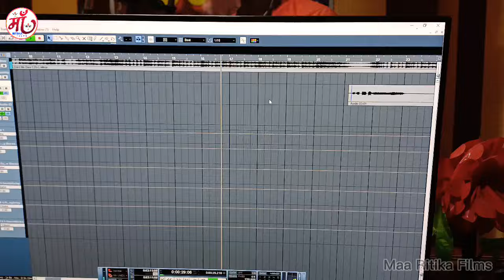Sad Song | Tohake Ka Malum Ba Dard Me Bani Ho | Re Pagali Re Pagali | Vivek Bagi Sad Song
►Title :- Tohake Ka Malum Ba Dard Me Bani Ho
►Song :- Tohake Ka Malum Ba Dard Me Bani Ho
►Singer :- विवेक बागी
►Lyrics :- विनोद पांडेय जी
►Recoding :- बेदर्दी स्टूडियो सासमुसा
►Mix By : शैलेश बेदर्दी
►Desing By :-
►Label / Company :- Maa Ritika Films

►Digital Head :-  Sandeep Sharma , Pradeep Singh
►Digital  Partner :- Demon Digital  (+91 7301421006 ,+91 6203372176 )